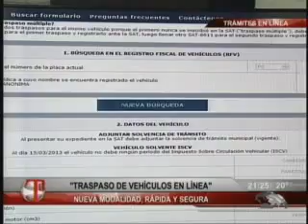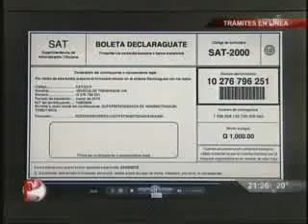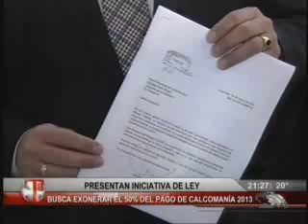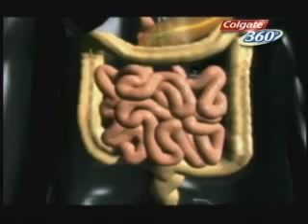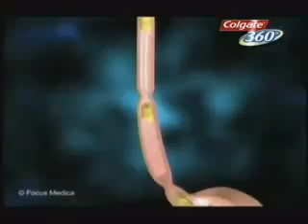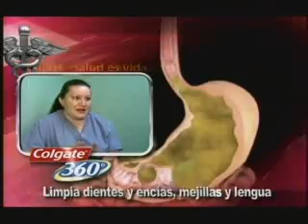Emisión lunes 18 marzo 2013. Segunda parte.